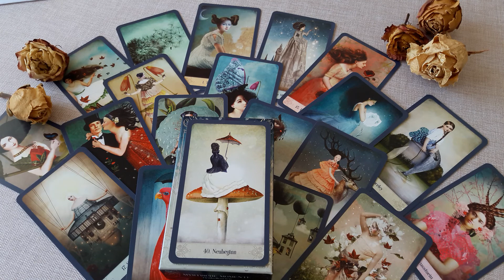Widder/Orakelkarte "Neubeginn"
Vorstellung der Orakelkarte "Neubeginn"

Ich benutzte die Orakelkarten Mystische Momente von Catrin Welz-Stein, vom Verlag Königsfurt-Urania. Die Beschreibung zur Karte entstammt aus dem Booklet des Decks.

Ich bedanke mich für eure Klicks und Likes und freue mich über jeden neuen Abbonnenten!

Herzlich Willkommen!

Eure Clementine